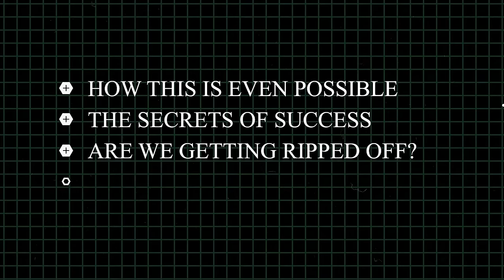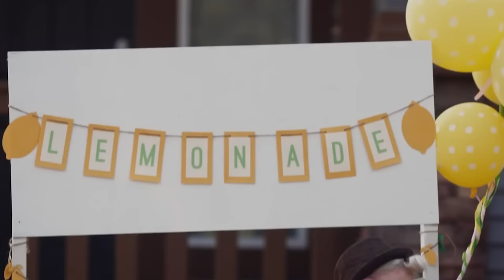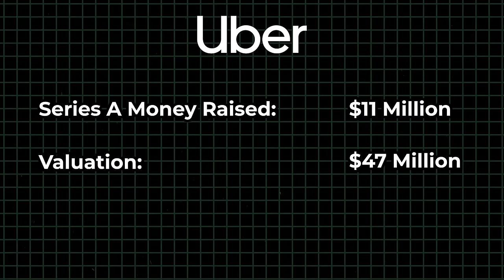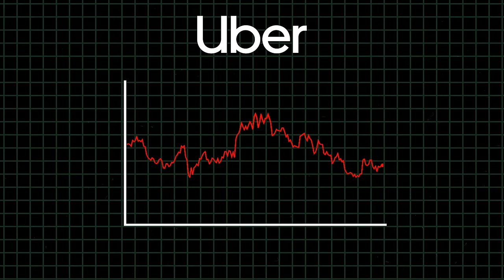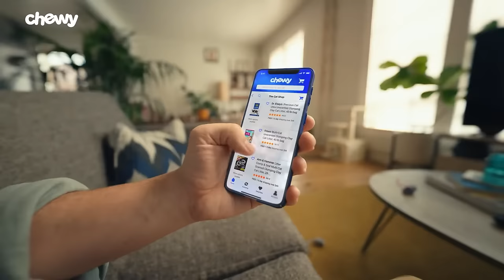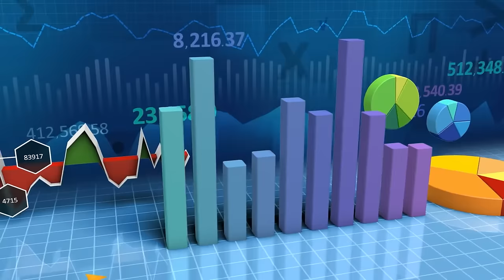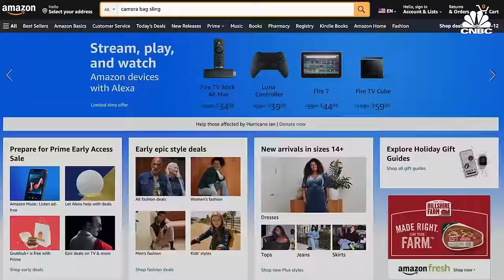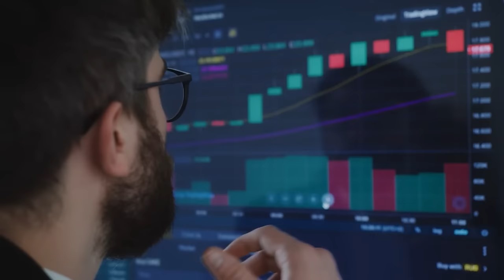Why Tech Companies Intentionally Don’t Make Any Money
How can companies make billions per year but actually lose money? How can you be a billionaire  while owning a company that is losing money? The economy is weird and these companies are basically get rich quick schemes